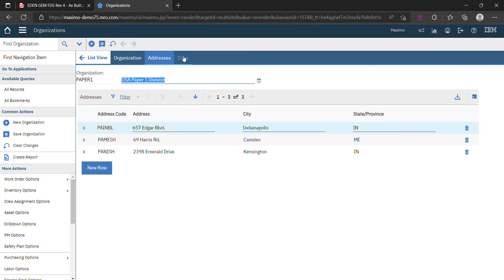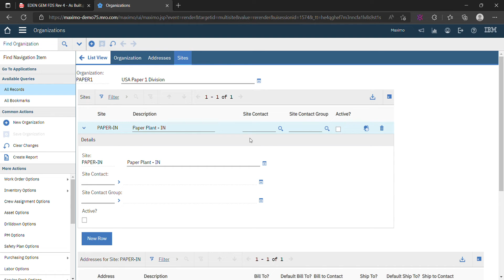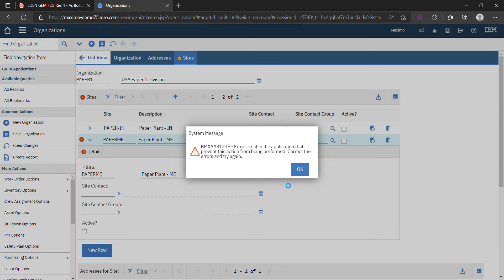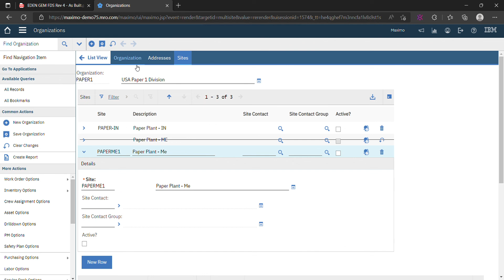Creating new Site in IBM Maximo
IBM Maximo Project

Creating New Sites in IBM Maximo

Connecting site with org in Maximo